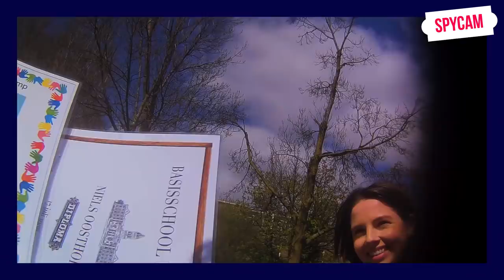MILAN KNOL EN NIELS OP AWKWARD DATE - CHEAP ADVISOR | Gierige Gasten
Je hebt de Tinder match van je leven, je wil even flink indruk maken op hem of haar en het mag allemaal niet te veel kosten? Wij hebben hier samen met @milanknol twee date ideeën op bedacht.
Is het goedkoop? Ja. Is het awkward? Ja. Is het Gierig? Jazeker. Of het werkt? Dat zie je in deze video!